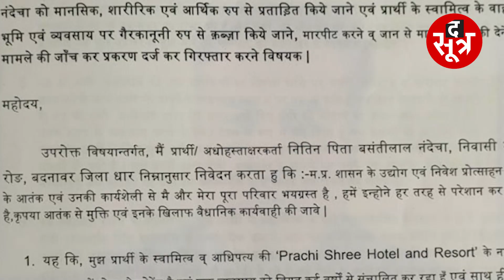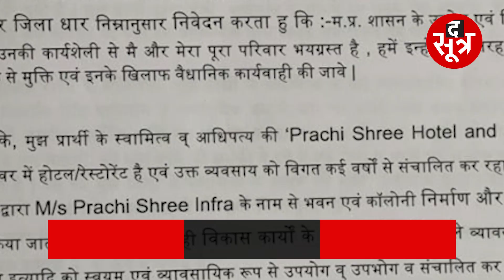व्यवसायी से बोले Rajvardhan Singh Dattigaon - पैसा भूल जाओ, वरना पूरे परिवार को गायब करवा दूंगा!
सिंधिया समर्थक और एमपी के उद्योग मंत्री राजवर्धन सिंह दत्तीगांव का नाम आपने पिछले दिनों जमकर सुना होगा... दरअसल करीब 1 महीने पहले धार के निजी होटल में एक युवती ने दत्तीगांव को अपशब्द कहते हुए जमकर हंगामा किया था... जिसके बाद मंत्री जी की काफी किरकिरी हुई थी.. ताजा मामला उसी होटल के मालिक नितिन नांदेचा से जुड़ा है...उनका कहना है कि मंत्री दत्तीगांव से उनका व्यापारिक संबंधों की वजह से लेनदेन होता रहा है...जिसके चलते उनके परिवार ने मंत्री के बैंक खातों में करीब 70 लाख रुपए का लेनदेन किया है...पैसा मांगने पर दत्तीगांव ने नांदेचा को जान से मारने की धमकी दी। मंत्री की दबंगई के खिलाफ होटल मालिक ने धार एसपी को आवेदन भी सौंपा है...उधर राजवर्धन सिंह दत्तीगांव ने इन आरोपों को नकारते हुए अपनी सफाई पेश की है...दत्तीगांव का कहना है कि ये सभी आरोप झूठे हैं...

The Sootr
Atarangi Media house private limited
3, Indira Press Complex,